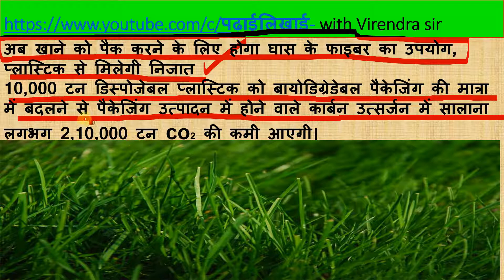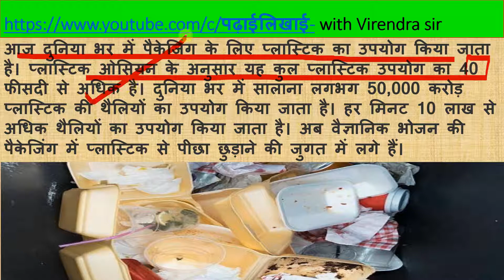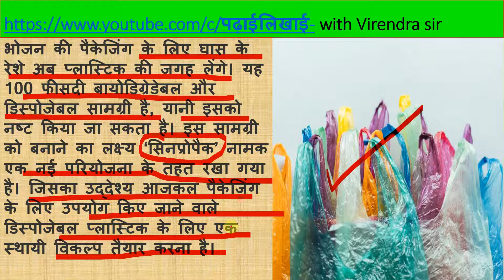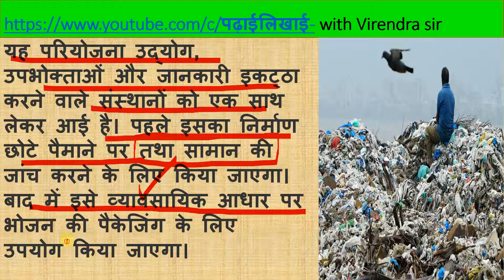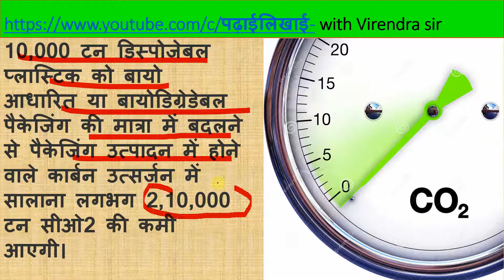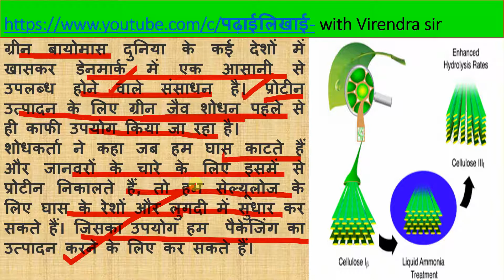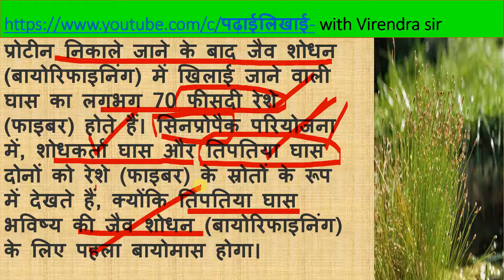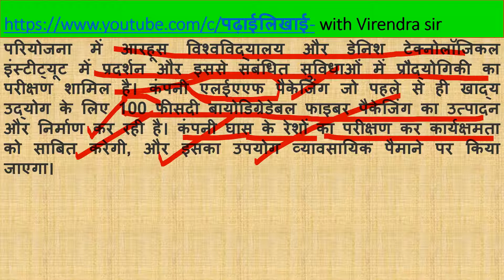Biodegradable Packaging made from Grass/Maize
As we continue to face the detrimental effects of plastic pollution, industries are turning to eco-friendly alternatives. One of the most innovative solutions is biodegradable packaging made from grass or maize. In this video, we explore the benefits of this new material and how it can revolutionize the packaging industry. We discuss the science behind the biodegradation process, the durability of the material, and how it compares to traditional plastic packaging. Join us in discovering how we can make a difference in preserving our environment with biodegradable grass/maize packaging.